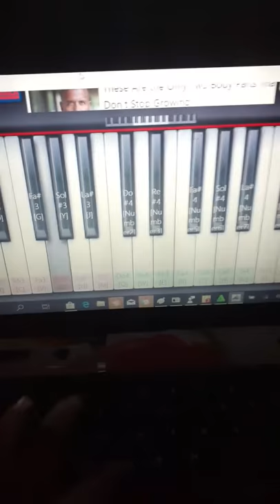Thx in piano